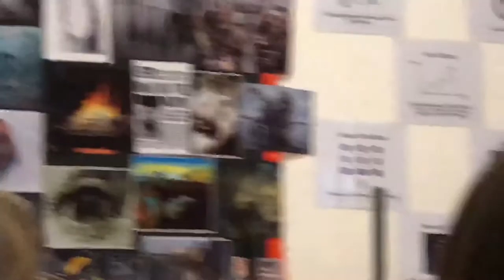Serviciul de închinare de la Biserica Vestea Bună - Basildon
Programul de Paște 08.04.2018